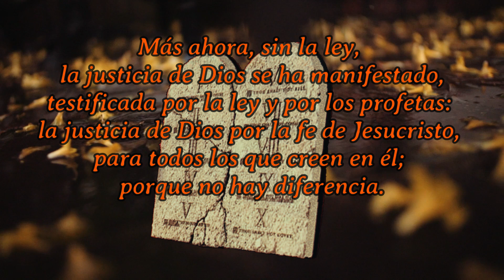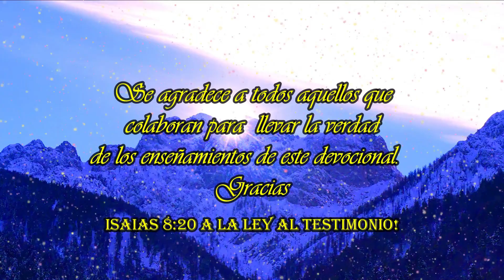La Justicia de Cristo es suficiente! Español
Más ahora, sin la ley, la justicia de Dios se ha manifestado,
testificada por la ley y por los profetas: la justicia de Dios por
la fe de Jesucristo, para todos los que creen en él;
porque no hay diferencia. Romanos 3:21,22

"Es precioso el pensamiento de que la justicia de Cristo
nos es imputada, no por mérito de nuestra parte,
sino como don gratuito de Dios.